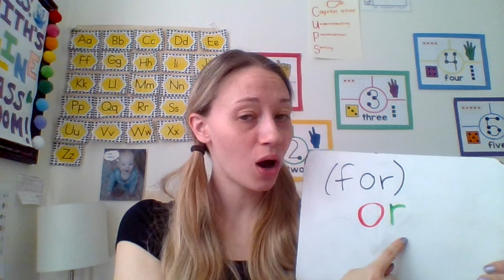Mrs. Smith's "Or" song